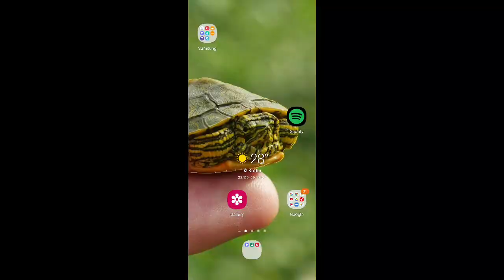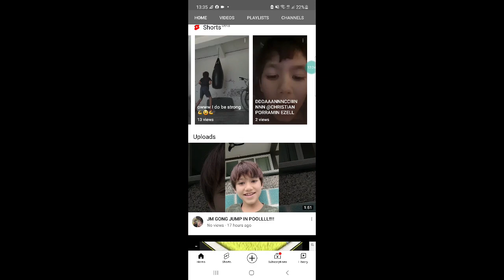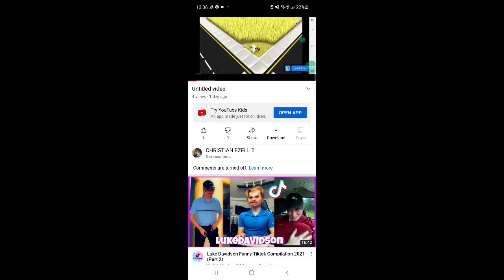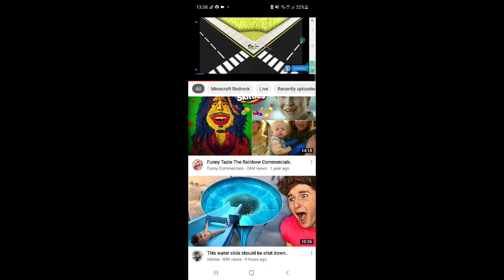car parking multiplayer levels =( (hard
is new update for car parking multiplayer thay use the old update 4-5 years ago and make it into levels in 4 or 5 years have a old open world  but have new update so thay out it inot a levels... (download)car parking multiplayer plzzz..